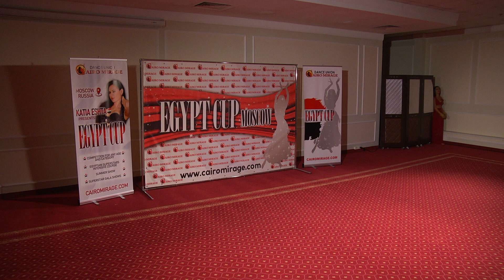DARIA ZHULEVA EGYPT CUP 2020 GALASHOW